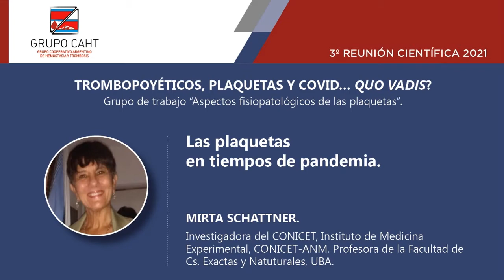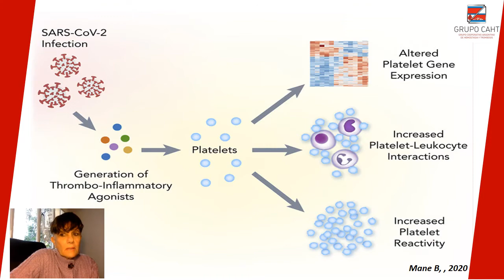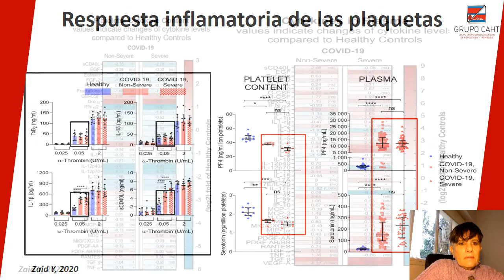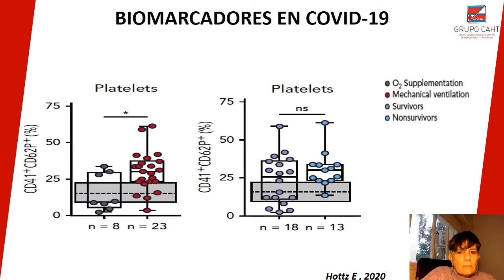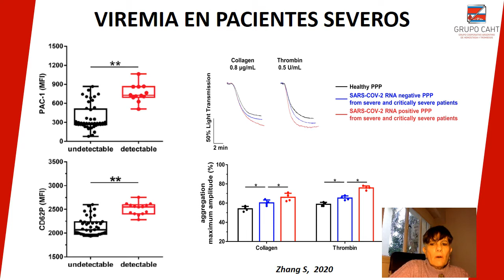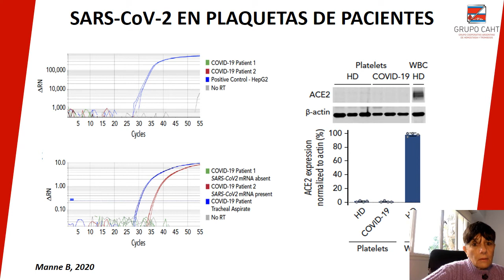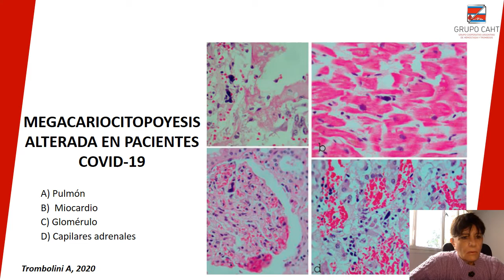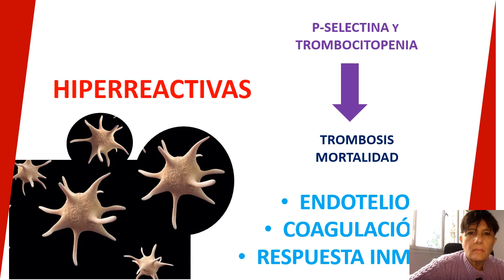Mirta Schattner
Las plaquetas en tiempos de pandemia.